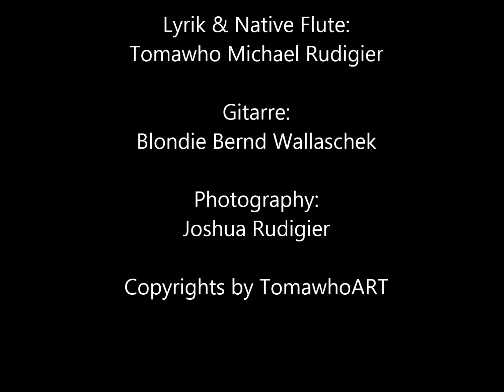Morgenstern Julia & Tomawho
Morgenstern
Lesung: Julia Williams
Lyrik & Native Flute: Tomawho Michael Rudigier
Gitarre: Blondie Bernd Wallaschek
Photography: Joshua Rudigier
Copyrights by TomawhoART